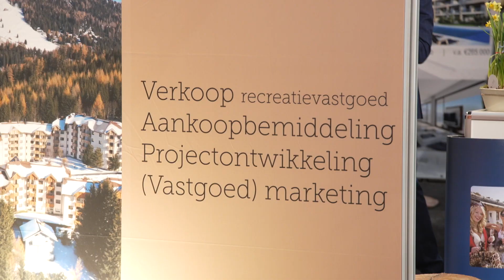Ontdek Jouw Droomwoning met D&D Second Home op de Second Home Beurs! | Way Of Living